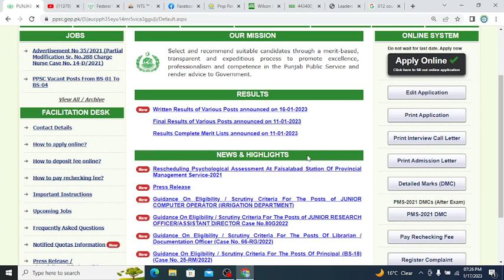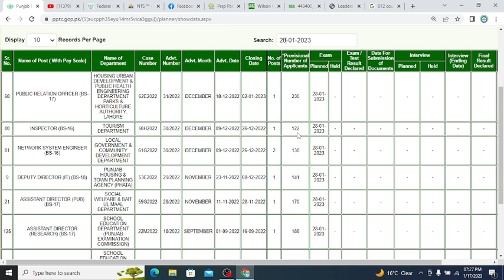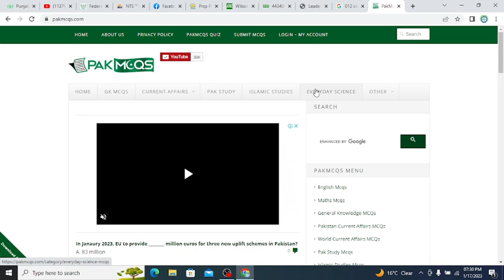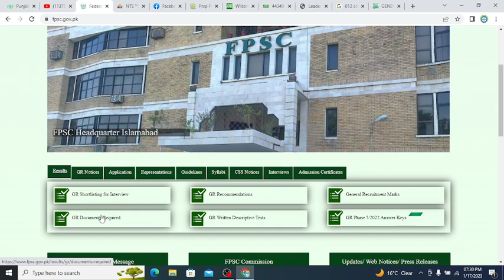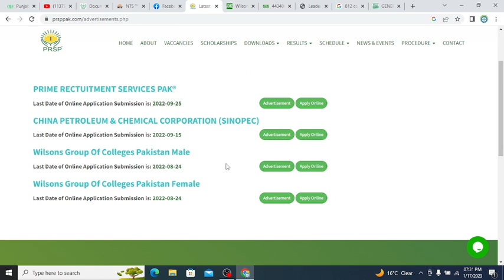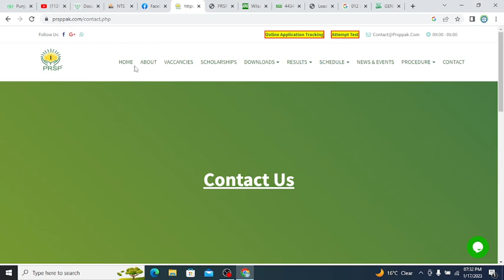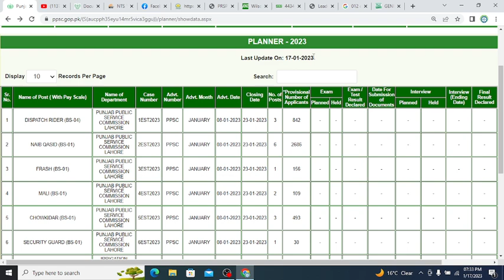PPSC New Exam Schedule II AD Budget & Accounts I AD Intelligence II AD PESSI Result I PRSPPAK Agency